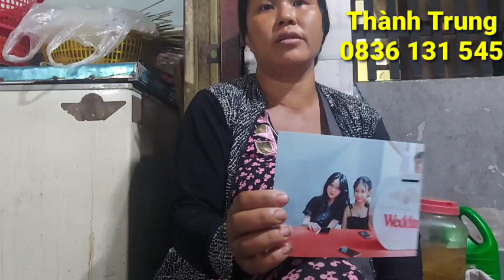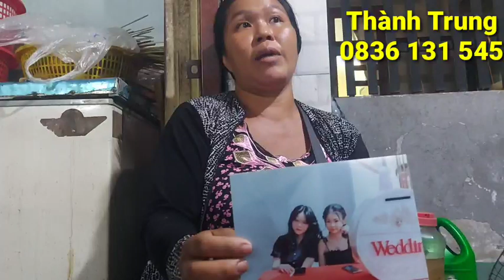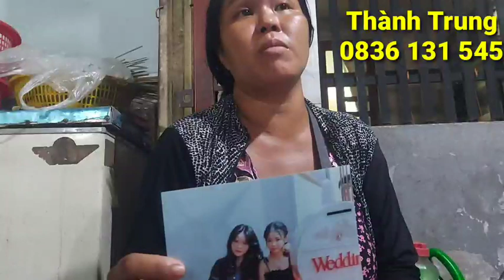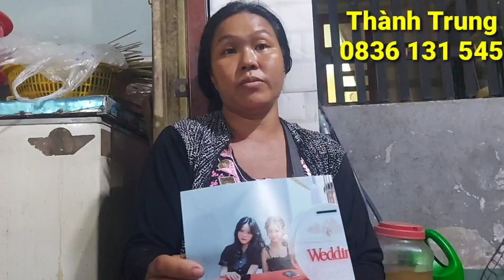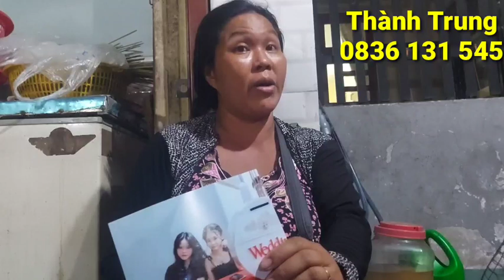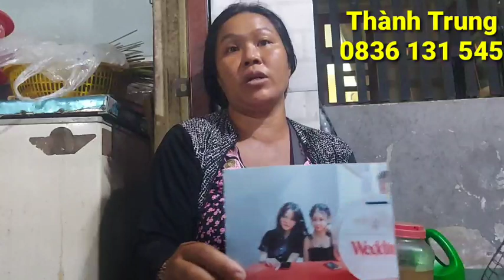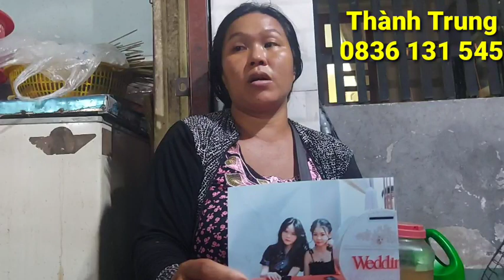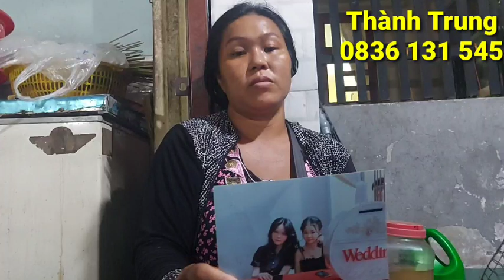🔴28/4 Bé 14 tuổi mất tích đẹp như hoa hậu và lời cầu cứu của người mẹ